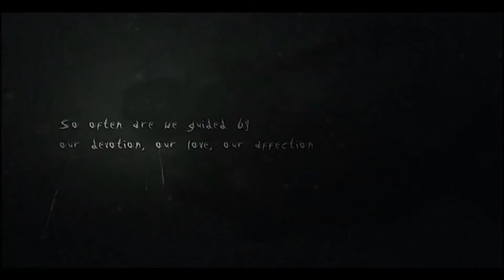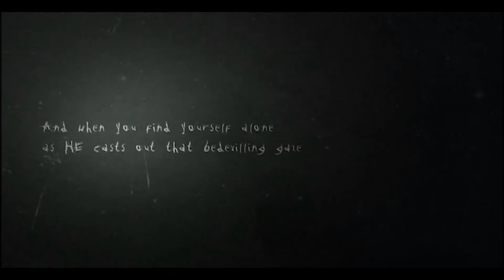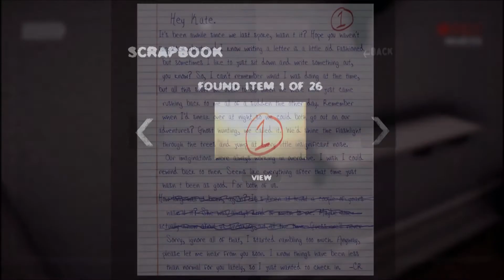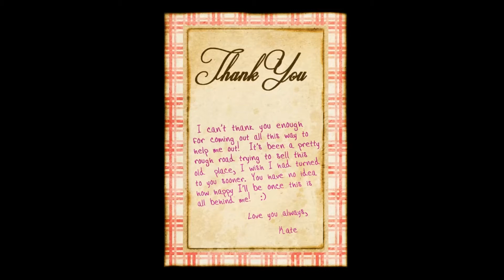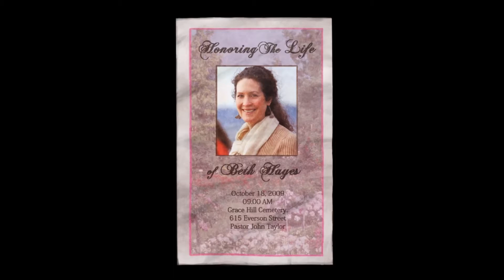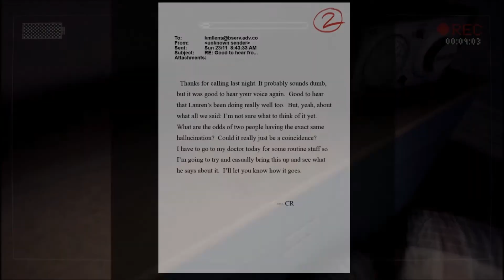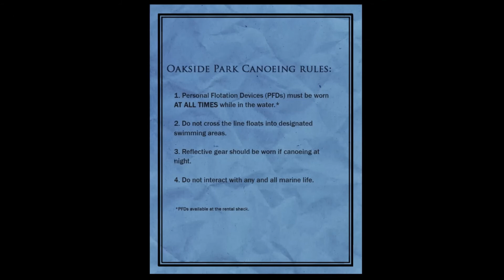[Mustard] Let's play Slender: The Arrival - Part 1 - IT'S FINALLY HERE!!!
I've been kind of dreading the release of this game, because I knew I would then have to play it. Ha ha! I was rubbish in the beta, so this might take a while to complete!

Edit: Don't bother, honestly.